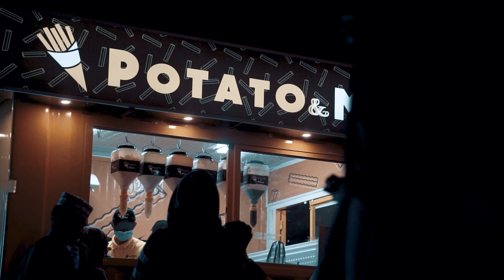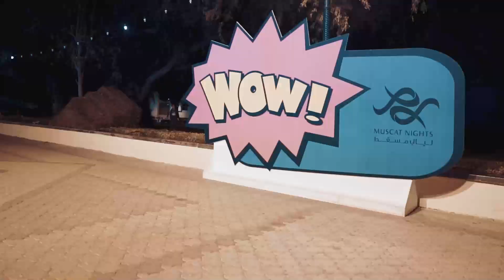Muscat Nights 2023 (Part 2) / Sony A6000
Join us in celebrating this joyous occasion as we come together to honor and embrace the cultural and historical significance of Oman.

In this video, we will share with you some of the unique traditions, foods, and activities associated with the Festival,

Whether you are celebrating with friends and family or observing the festival on your own, we hope this video brings you joy and inspires you to connect with the spirit of Muscat Nights 2023.